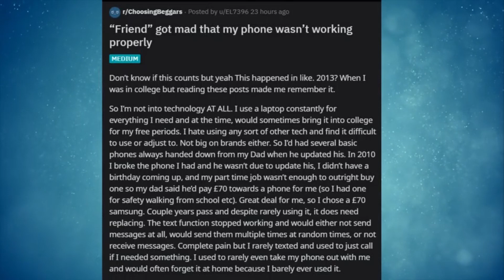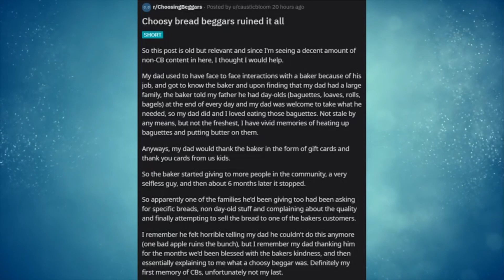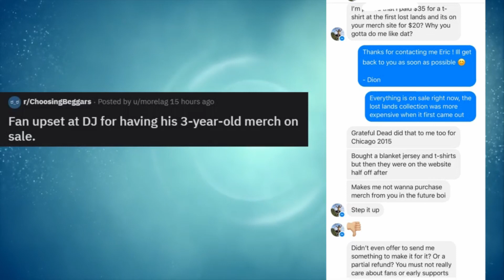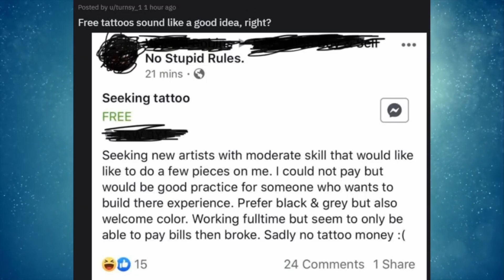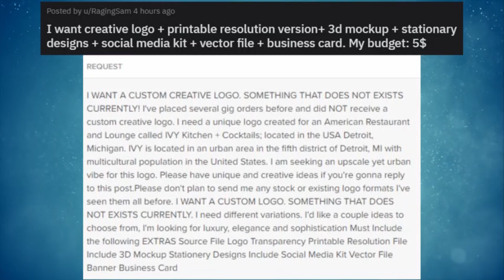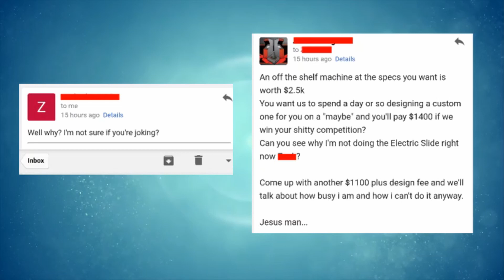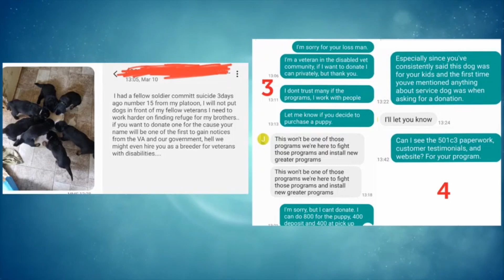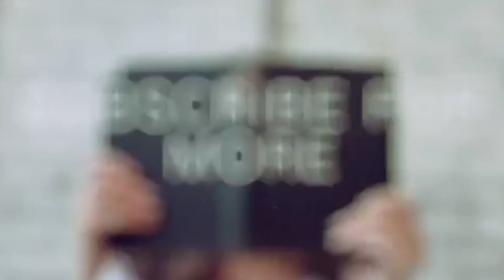r/ChoosingBeggars | He THREW my phone because it wasn't new. | Ep. 13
Hey guys! Today, we're diving back into the ever-popular insanity that is r/choosingbeggars.

If you want to send in something for me to include in one of my videos, feel free to send to